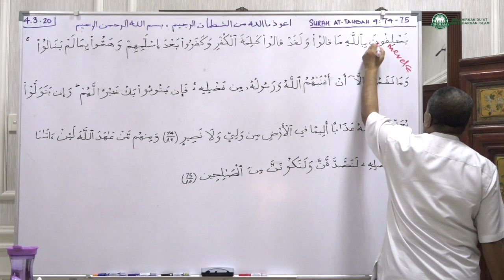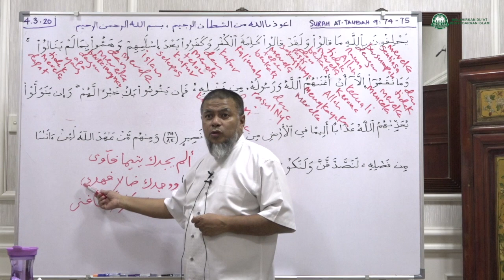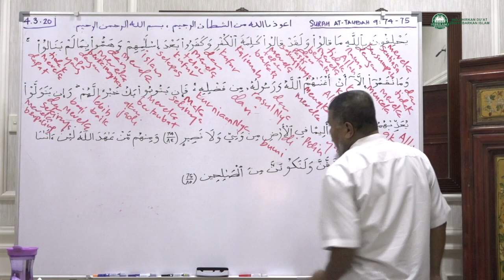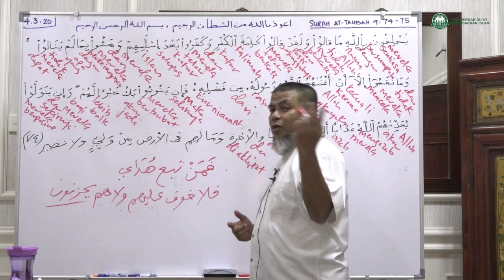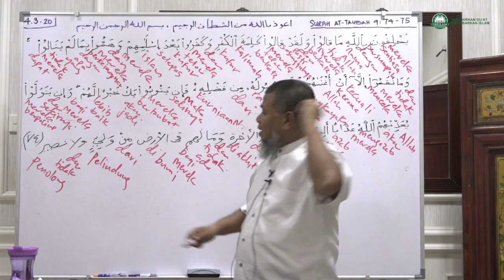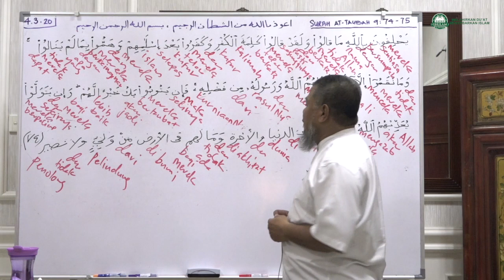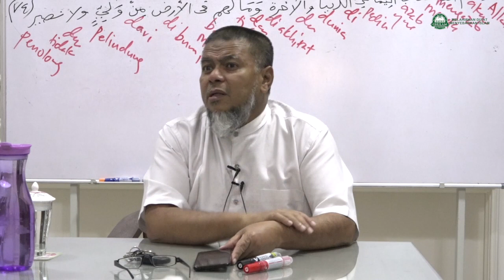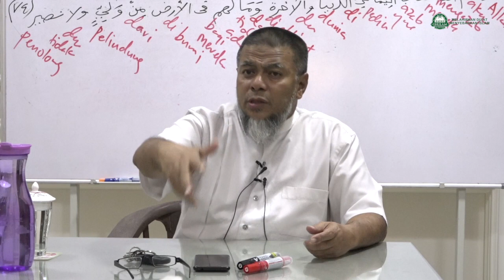04 Mac 2020|Surah At - Taubah ayat 74 - 75||Ustaz Abd Muein Abd Rahman